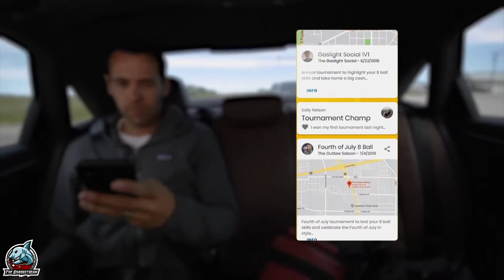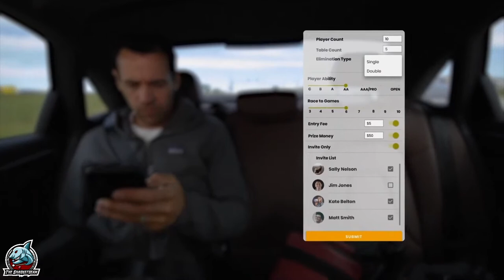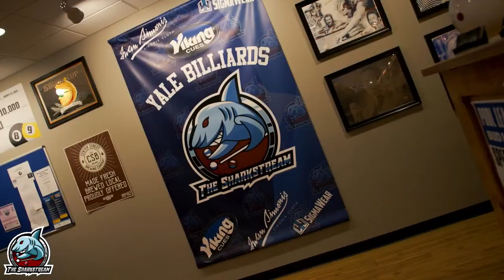Two Man Tourney - Lukas Fracasso-Verner vs. Guama - 10-Ball, Race to 27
Ywo Man Tourney - Lukas Fracasso-Verner vs. Guama - 10-Ball, Race to 27, Lukas is giving 2 on the wire, ~10 in the Middle.